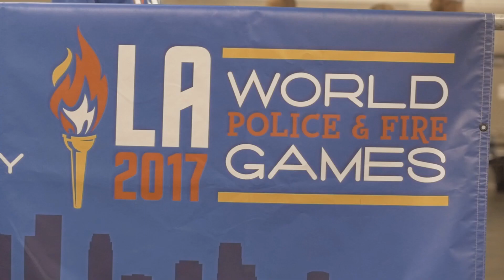Looking Back at the 2017 World Police and Fire Games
The 2017 World Police and Fire Games, held Aug. 7-16 in Los Angeles, California, brought together thousands of police officers and firefighters from all over the world to showcase their physical skills. The event featured competition across 56 different sports, ranging from CrossFit, powerlifting and swimming to judo, motocross and volleyball.

The CrossFit portion of the competition included eight different age categories, and the top 10 athletes in each age group from CrossFit’s 2017 Service Open automatically qualified.

Held every two years, the World Police and Fire Games will next take place in Chengdu, China, Aug. 8-18, 2019.

Video by Jordan Gravatt.